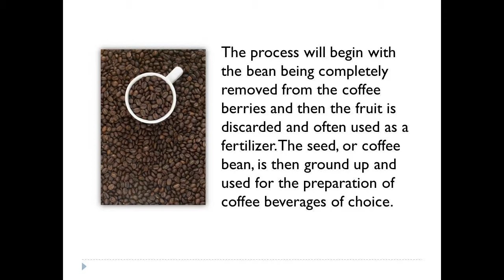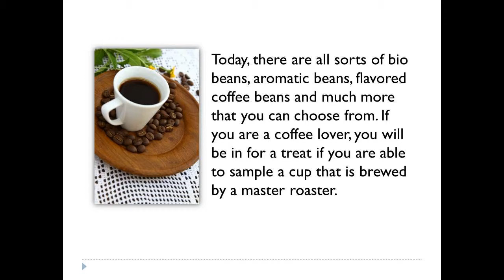Coffee beans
The Beauty Of Coffee Beans

Coffee beans are essentially the very seeds of the coffee plant. As the source for the popular coffee drink, this is the pit that is found inside the purple or red fruit of the coffee plant that is commonly referred to as the cherry. Even though they are the actual seeds, they are called beans because of their uncanny resemblance to actual beans. These fruits of the plants, or coffee berries, have two stones on the inside that have two flat sides facing one another. While most coffee berries have the two beans, there are some cases where there is a peaberry, or one bean inside. It is thought that these singular beans have more flavor than the traditional dual beans.

Coffee is well known for being one of the most widely consumed beverage in the entire world, making coffee beans a massive cash crop. An important product of export, coffee counts for well over 50% of the revenue for some developing nations. South America, for example, is responsible for nearly 45% of the total exports of coffee across the globe, with most of the coffee being grown in Brazil. Two of the most economical varieties of the coffee plant product robusta beans and arabica beans. Arabica consist of between .8 and 1.4% caffeine and robusta consist of between 1.7 and 4% caffeine.

Coffee beans need to be fully processed before they are used for drinks including cappuccino, espresso, latte and any other sort of specialty coffee drink that uses a coffee maker or another type of coffee machine. The process will begin with the bean being completely removed from the coffee berries and then the fruit is discarded and often used as a fertilizer. The seed, or coffee bean, is then ground up and used for the preparation of coffee beverages of choice.

The difference between espresso beans and your traditional coffee beans is that espresso will generally be a collection of various beans. The majority of the beans that will go into espresso will include mostly dark roasts such as French roast or Vienna roast. Of course, as a trade secret, there is no singular formula that goes into an espresso blend and the exact amounts will usually depend on the coffee roasting company.

Today, there are all sorts of bio beans, aromatic beans, flavored coffee beans and much more that you can choose from. If you are a coffee lover, you will be in for a treat if you are able to sample a cup that is brewed by a master roaster. A master roaster works to make sure that their coffee beans are roasted to true perfection so that they are able to achieve the ultimate flavor. There is a true technique to both the roasting of beans as well as the process of decaffeinating them, if you are looking for a quality decaffeinated version to sample.

If you are hoping to select nothing but the best when it comes to coffee beans, you are going to find that there is a trick to it. There are varieties that will have a darker roast flavor and then others that will have a mild flavor or even less caffeine if you choose. Overall, you are going to find that keeping your coffee beans fresh until you are ready to grind them will be very important and they need to be kept in a container that is air tight.

No matter what, when you love coffee, the chances are that you will sample new varieties whenever you get a chance. The more that you learn about the beans and how they are processed, the more insight you will have on the perfect beans that will give you the ultimate coffee beverage.